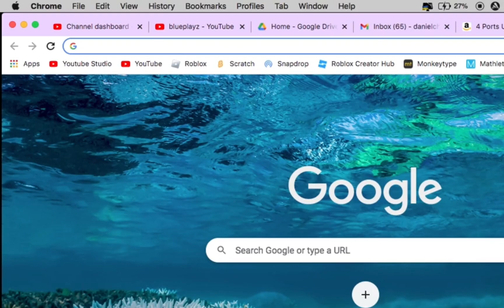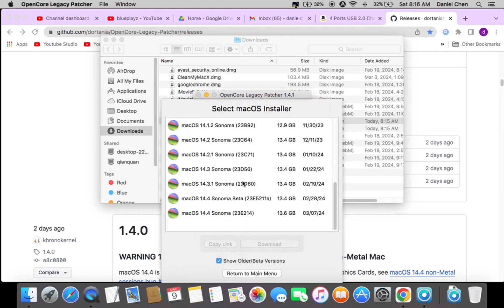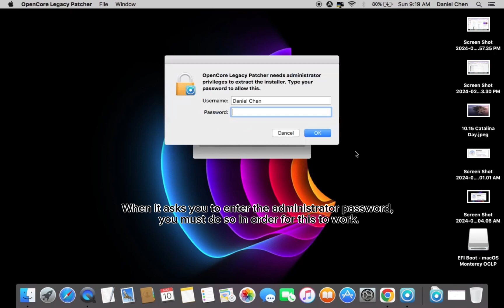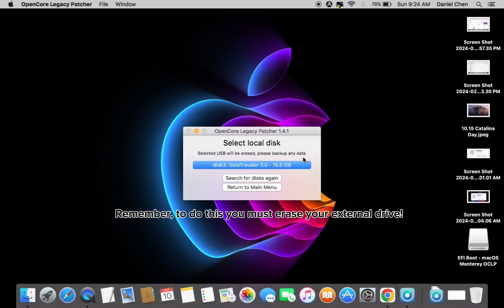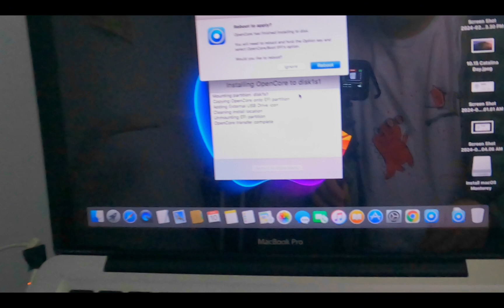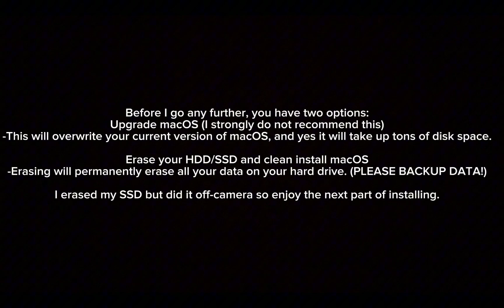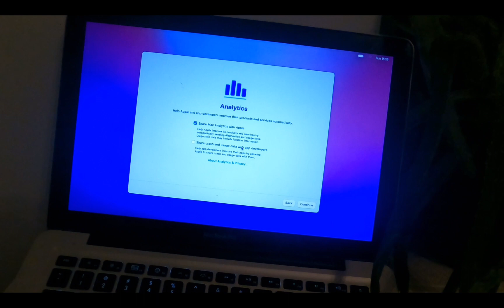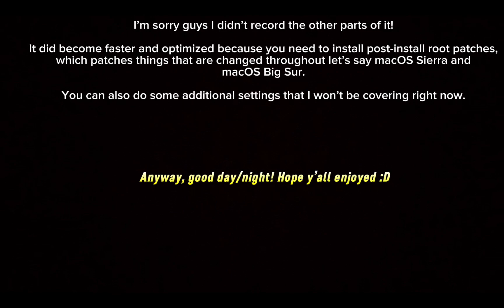Installing macOS 12.7.2 Monterey using OpenCore Legacy Patcher (on a 13 inch, Mid 2009 MacBook Pro)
Here I’ll be giving you an idea of how to install Monterey on an unsupported Mac using OCLP. This is *not* a full tutorial!

If you have an problems installing, make sure your external drive is at least 16 GB, read the release notes on the OCLP GitHub Website  (currently the newest versions of Ventura and Monterey do not work), and try erasing your hard drive if you upgraded.